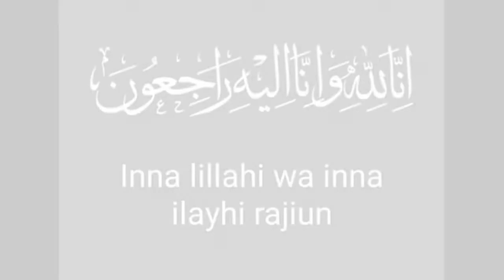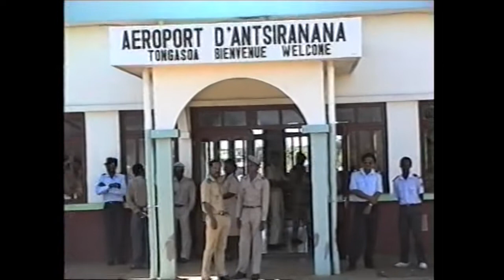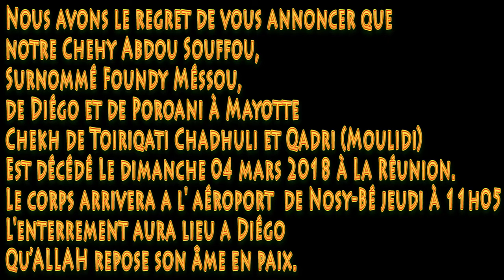Chéhy Abdou Souffou paix à son âme, Les images de son vivant à Diégo filmé par Habibi 1995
Décès de Chéhy Abdou Souffou survenu le dimanche 4 mars 2018 à La Réunion.
Chéhy Abdou Souffou surnommé Foundy Méssou est un Cheikh de la Toiriqat Chadhuly et aussi de la Toiriqat Qadri (Moulidi) à Diégo (Madagascar).
Il est originaire de Poroani à Mayotte, son village natal.
Le corps arrivera à l'aéroport de Nosy-Bé ce jeudi 08 mars 2018 à 11h05 puis sera transporté jusqu’à Diégo pour l'enterrement.
Chéhy Abdou Souffou avait dit avant son décès qu'il veut la présence de tous les mourides sans exception à son enterrement et à ses travaux funéraires. Faisons l’effort de respecter sa dernière volonté. Qu'Allah lui fasse miséricorde.